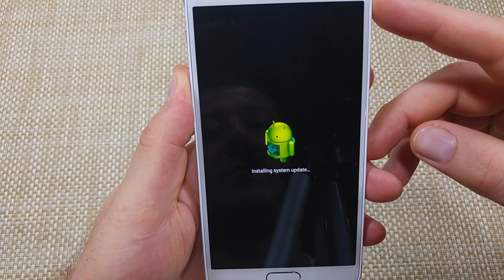Samsung Galaxy Note 4 How to Clear or Wipe Cache Partition under System Recovery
How to Wipe Cache Partition on your Samsung Galaxy Note 4 Smartphone under the system recovery menu.  This will clear the System Cache partition for the OS, not the App Cache Data.

Press and Hold the Home Key + Volume Up + Power Key until you see the blue writing on the top corner.

Then Scroll with the volume buttons.  Once you have Wipe Cache Partition highlighted, then you will select with the Power Key.  Once complete then reboot system now.